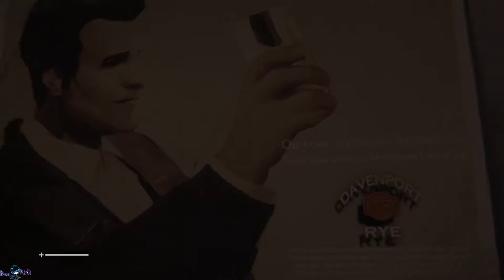прохождение Alien Isolation 2 серия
- Кому не жалко помогите проекту наш яндекс кошелёк 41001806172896

DarRidi , ДарРиди , дарриди , дарридик , darkridi , Риди , Ridi
летсплей от DarRidi, Летсплеи от DarRidi, ktncgktq, ktncgktb

Для поиска: